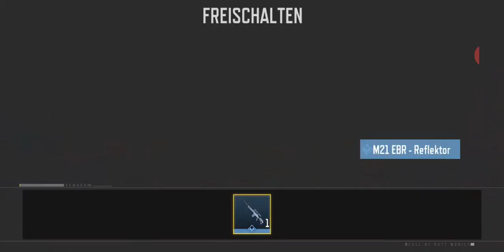💥Cod Mobile Multiplayer💥-2 Runden Herrschaft-2 Siege-💢MVP💢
Call of Duty Mobile 2 Runden Herrschafft.
Beide Runden gewonnen und MVP.
2 Siege

Multiplayer Gameplay Deutsch/German.
CoD 1st anniversary.

Call of Duty Mobile, bestes Handyspiel 2020.

---Abonieren---

DANKESCHÖN

Gerne:
Liken
Kommentieren
Teilen

Multiplayer
Call of Duty Mobile
Winner
 MVP
COD
Gameplay No Comments

ABBONIEREN 👉👉

Würde mich sehr über deine Unterstützung freuen!
I would be pretty happy about every single support!